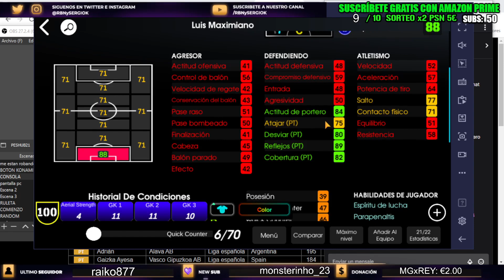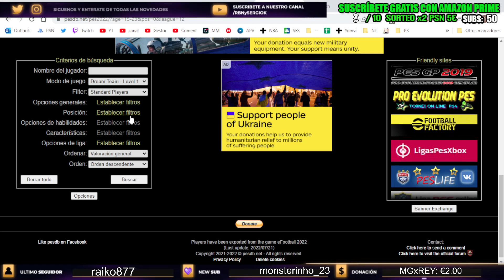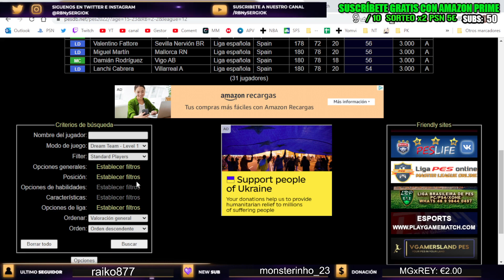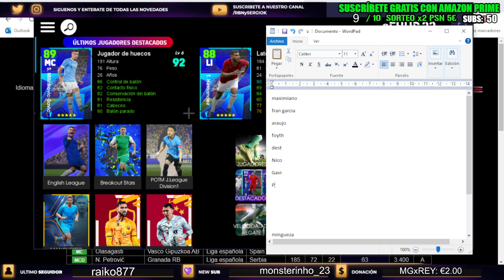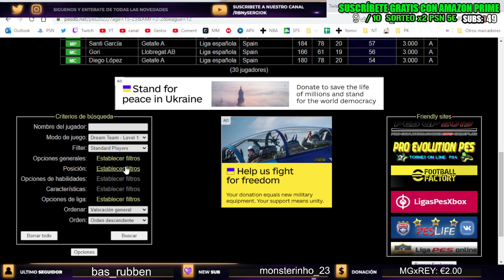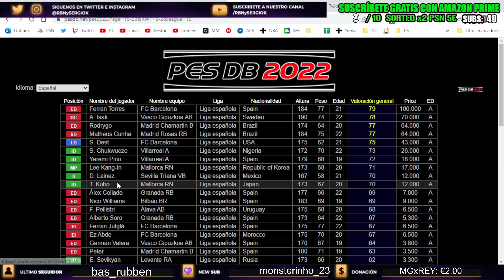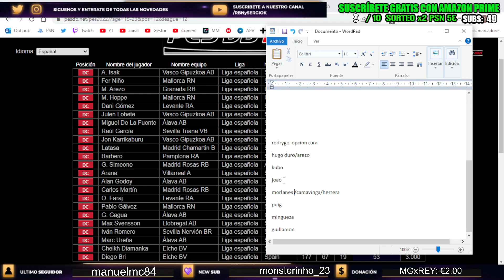PLANTILLA COMPLETA LALIGA SUB-23 Y CÓMO ENTRENARLOS eFOOTBALL 2022 DREAM TEAM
►Canal de Discord comparte tus plantillas, jugadores, goles..

♦¡Series activas!♦